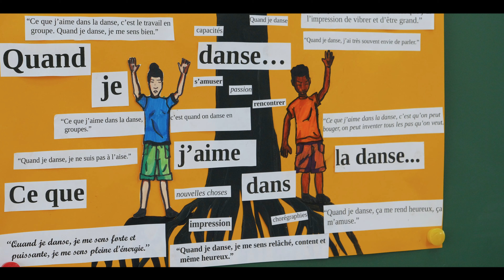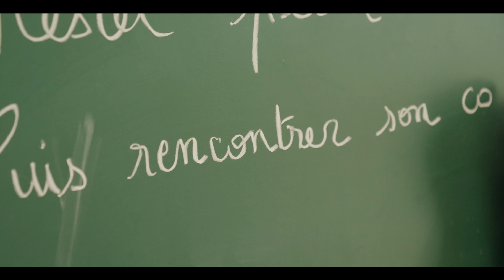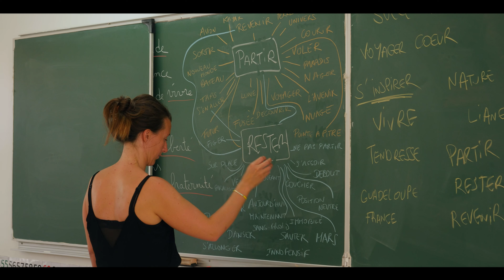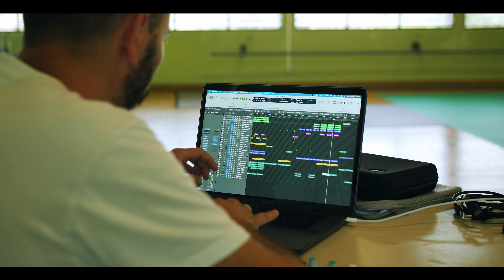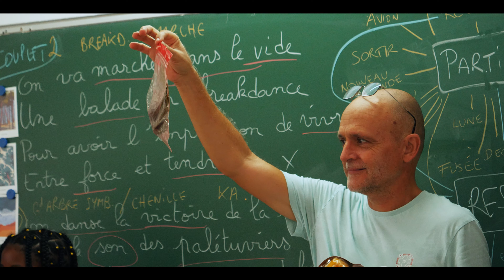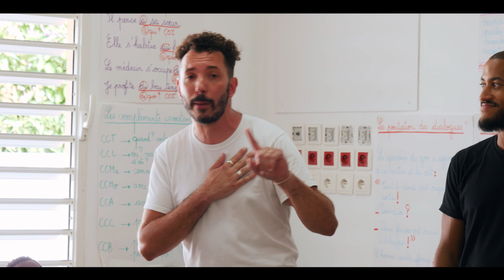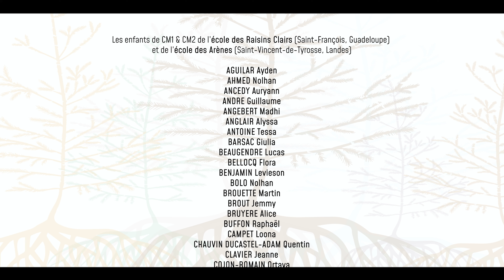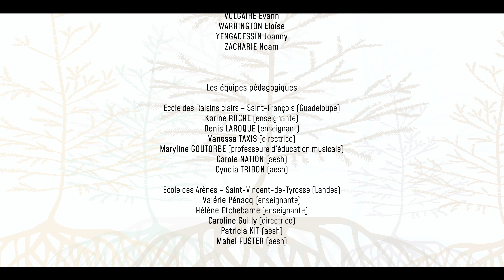LE PIN ET LE PALETUVIER / Classes de l'école des Arènes, Tyrosse, et des Raisins Clairs, St-François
«  …Etonnés du voyage
Ils se tiennent par la main
Leurs pas fidèles racontent
Un chemin sans retour
Un chemin quotidien
Bordé de souvenirs ». Ernest Pépin, poète guadeloupéen.

Le voyage étonnant que nous allons tenter de vous raconter le plus fidèlement possible, en empruntant tous les détours imaginables, c’est celui qu’ont vécu deux classes landaises et de deux classes guadeloupéennes. Et qu’il est chargé de souvenirs ce voyage !
Pendant 6 mois, les élèves des classes de CM1 de l’école des Arènes (Saint-Vincent-de-Tyrosse) et des Raisins clairs (Saint-François) ont embarqué dans le bateau du Pin et du Palétuvier, guidés par 2 partenaires culturels (LMA & Correspon'danse), ainsi que par le brillant collectif de danseurs Hedo et Guillaume Martial. Faisant fi de l’océan qui les séparait, les jeunes matelots ont réussi à joindre leurs plumes et leurs gestes pour écrire une histoire musicale & chorégraphique commune « qu’ils ne revivront sans doute jamais ! », nourrie par leurs expériences individuelles.
Et maintenant, à vos mouchoirs ! La vague d’émotions n’est plus très loin pour certain.e.s…

Encore mille mercis à Guillaume Martial, au Collectif Hedo, à Correspon'danse et notre Jenny Biron pour ce beau projet 🔥 rendu possible grâce au soutien de
DRAC Nouvelle-Aquitaine
DAC Guadeloupe
DAAC Nouvelle-Aquitaine
DAAC Guadeloupe
JMF - Fonds Musical
Mairie de St-Vincent de Tyrosse
Cinetyr
Département des Landes | Conseil Départemental de La Guadeloupe